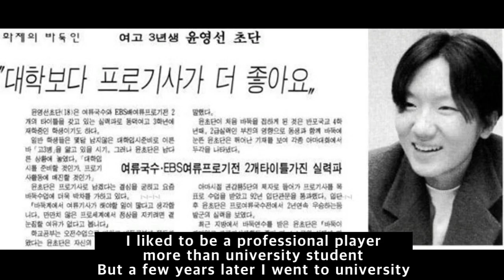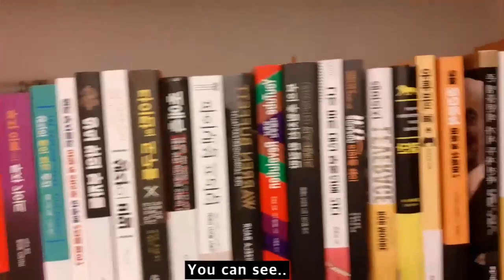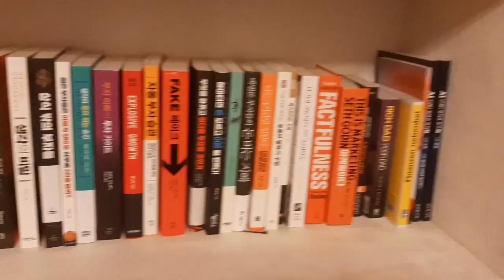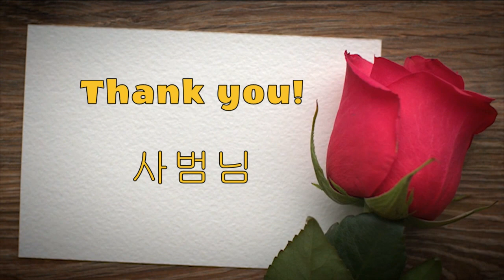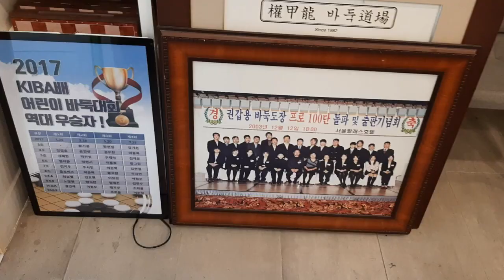I beat Lee Se Dol? : Young Sun's Baduk Story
I want to tell you my small Baduk story!
You will get to know me better personally ^^
My teacher had an interview about me.